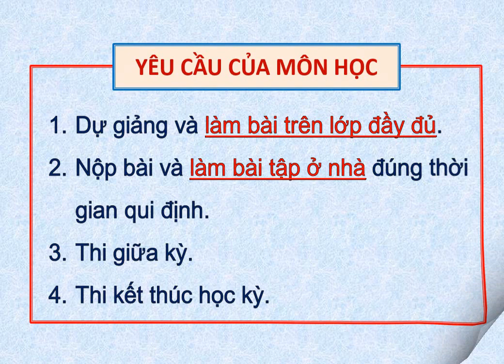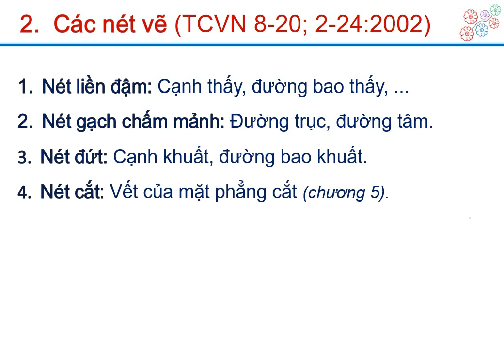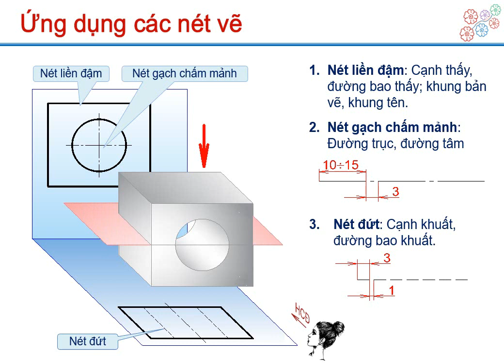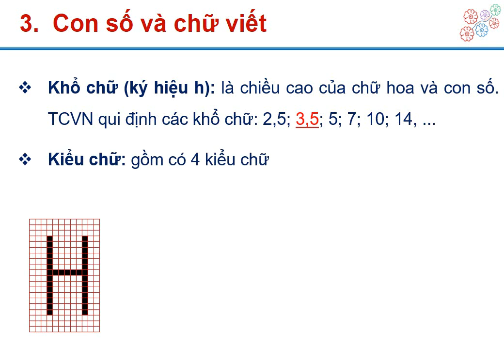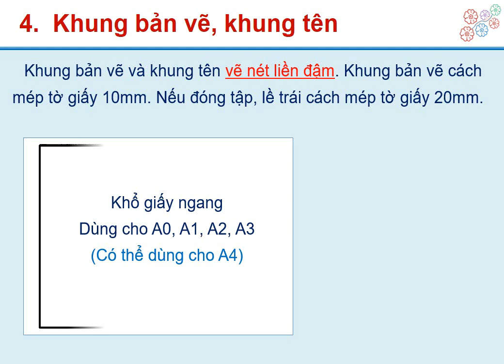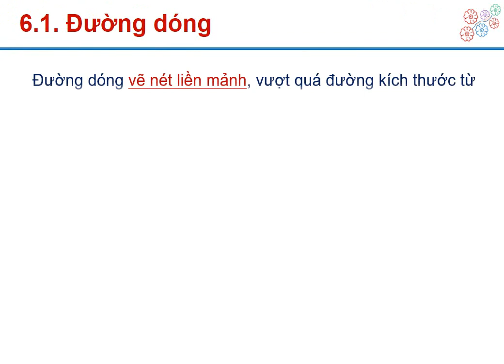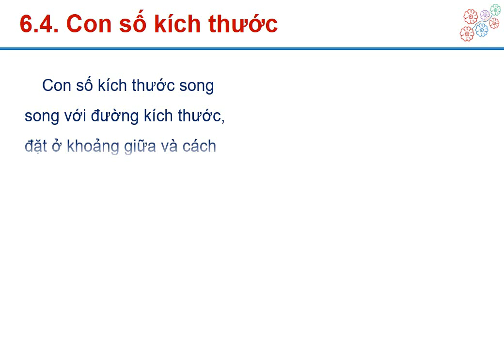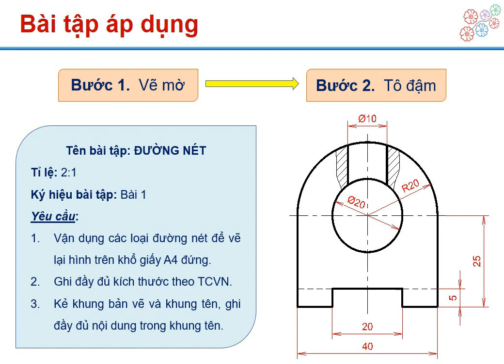Chương 1_ Tiêu chuẩn trình bày bản vẽ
Giới thiệu các tiêu chuẩn để trình bày bản vẽ kỹ thuât